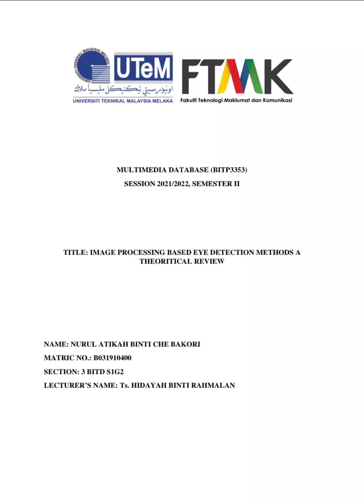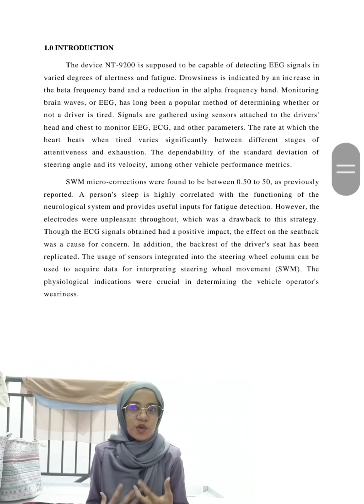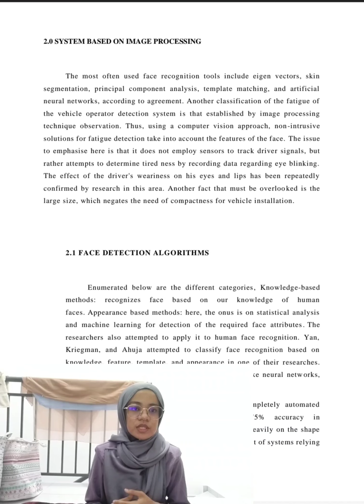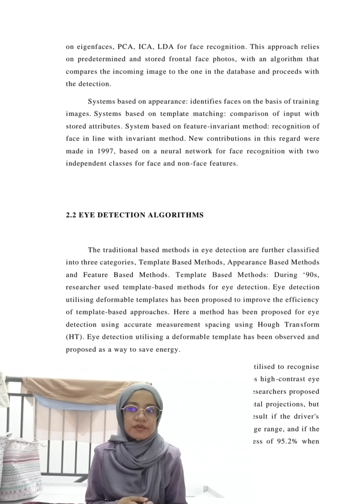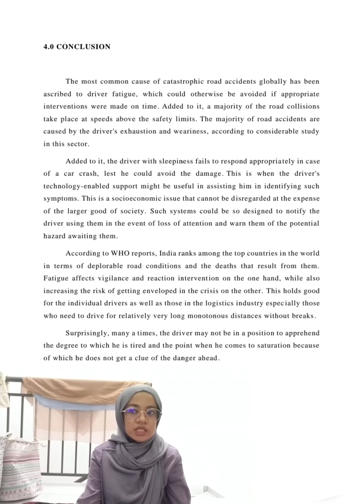IMAGE PROCESSING BASED EYE DETECTION METHOD A THEORITICAL REVIEW.